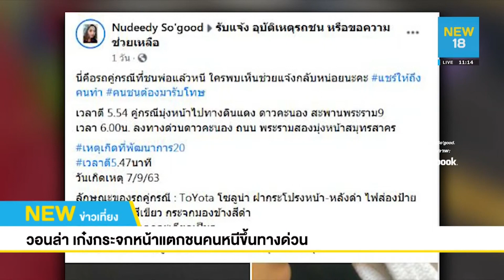วอนล่าเก๋งกระจกหน้าแตกชนคนหนีขึ้นทางด่วน | NEW18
สาวขอความช่วยเหลือโพสต์คลิปเก๋งกระจกหน้าแตกยับ ชนคนบาดเจ็บแล้วหนีขึ้นทางด่วน วอนแจ้งเบาะแส